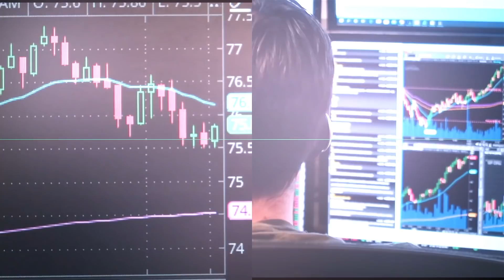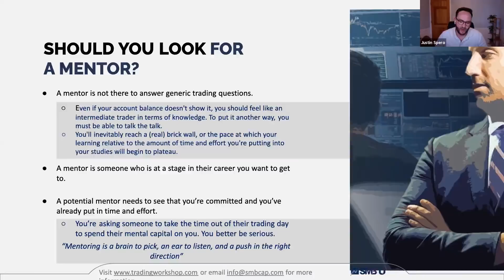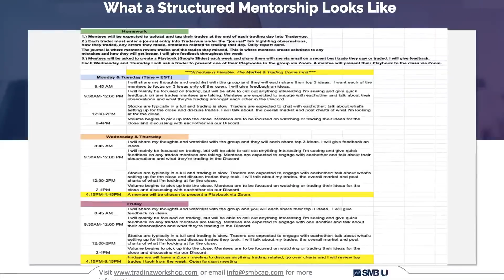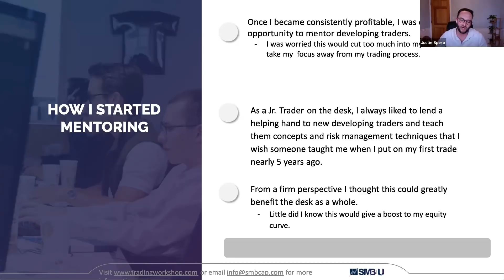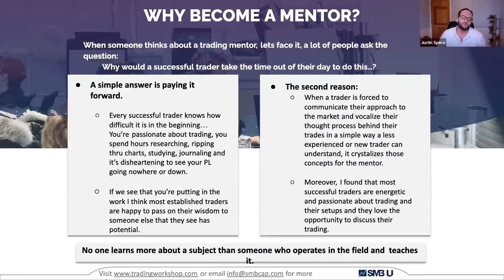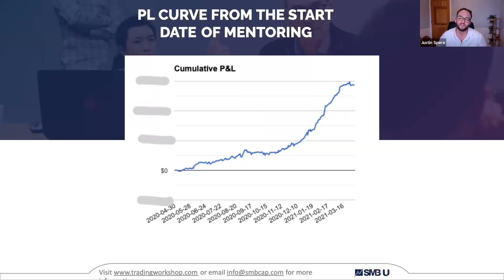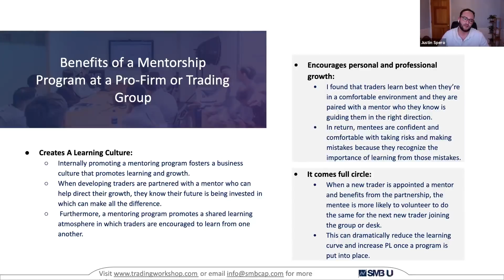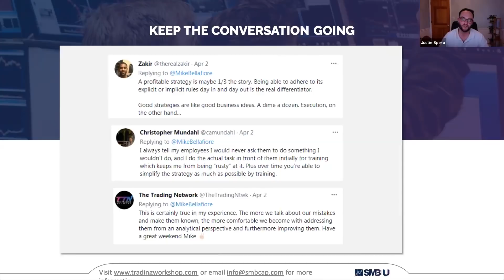One Trading Myth that Actually Can Make You a Better Trader (and how)